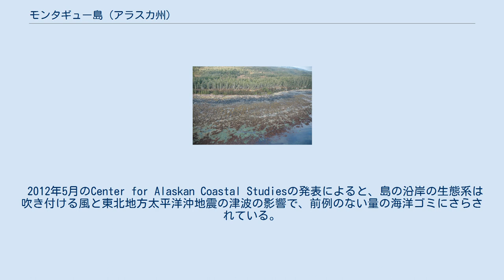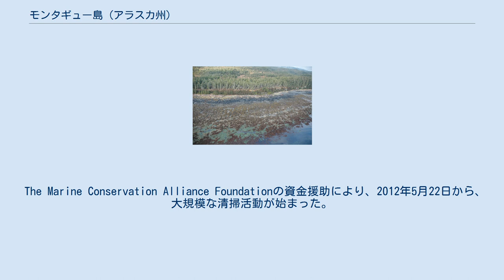モンタギュー島 (アラスカ州)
モンタギュー島(Montague Island)はアメリカ合衆国アラスカ州アラスカ湾の玄関口プリンス・ウィリアム湾にある島。
「2000 census」によると、定住者はなく、アメリカ合衆国最大の無人島。
 'The Land of the Giants'と呼ばれているように、Seward portの中でもスポーツフィッシングでよく知られている。
2007年には、350ポンドのオヒョウが獲れ、また多くの船が100ポンド以上の魚で満杯になった。
 2012年5月のCenter for Alaskan Coastal Studiesの発表によると、島の沿岸の生態系は吹き付ける風と東北地方太平洋沖地震の津波の影響で、前例のない量の海洋ゴミにさらされている。
 The Marine Conservation Alliance Foundationの資金援助により、2012年5月22日から、大規模な清掃活動が始まった。
^ Montague Island: Block 1061, Census Tract 3, Valdez-Cordova Census Area, Alaska United States Census Bureau ^ Patrick Chandler, Special Programs Coordinator (2012年5月15日). “The First Wave of Tsunami Debris Cleanup”. Center for Alaskan Coastal Studies. 2012年5月24日閲覧。